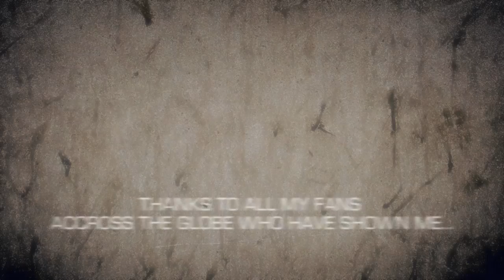[@NANGTV] BOBBY V - L.O.V.E [OFFICIAL VIDEO ]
BOBBY V - LOVE Taken off his new album FLY ON THE WALL, documenting his Tour around Europe.
DIRECTED BY @DEGOVISIONZ
EDITED BY @IGNITERR